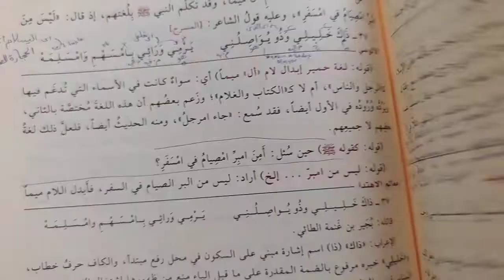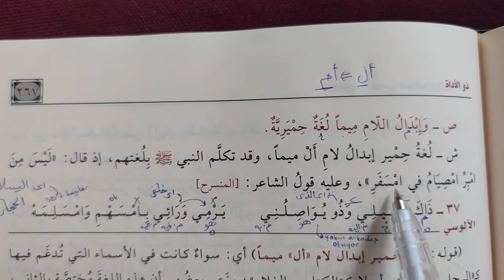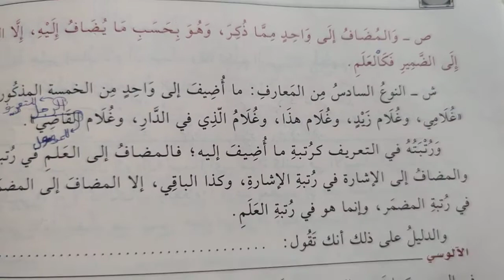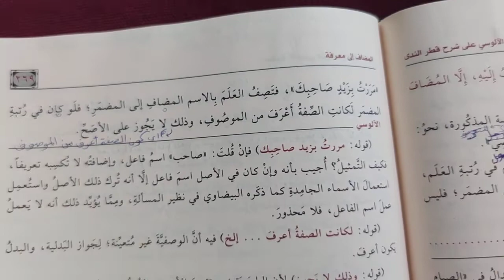Şerhül Katri Neda 40.ders وأما التي للإستغراق فعلي قسمين الخ (Murat Çelik Elpasuri)